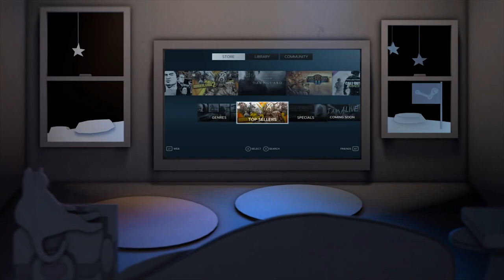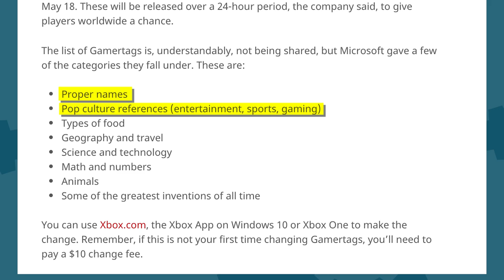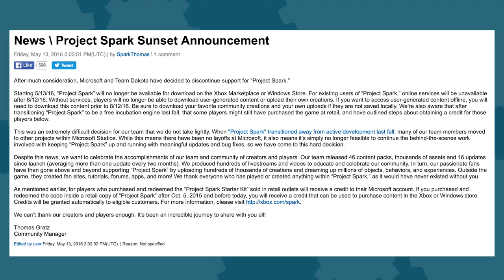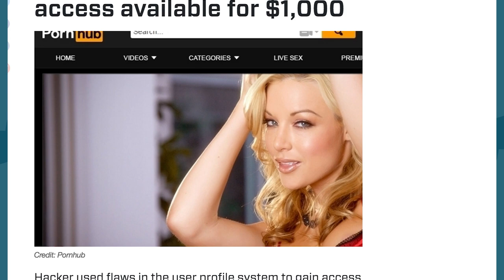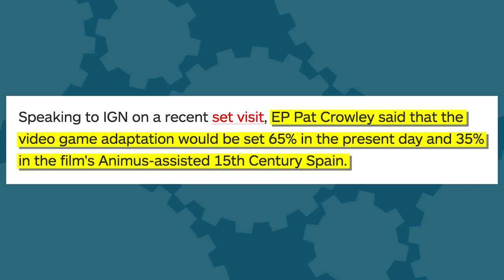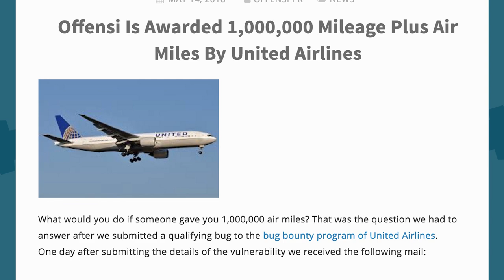Steam Sale Leaked + Captain America Wins The Boxoffice + Battlefield 1 Trailer Accuracy - The Know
Steam's going to make a run on your wallet soon, and nerds break down how true to life Battlefield 1's trailer is. You know, just your typical round-up stuff.